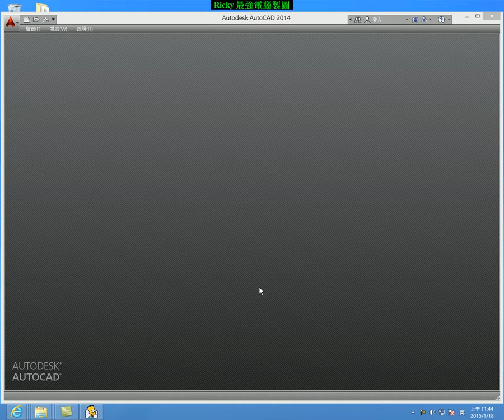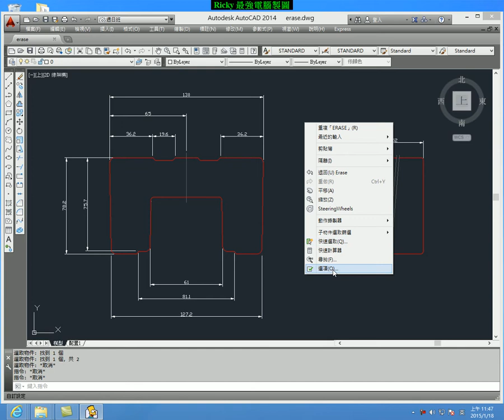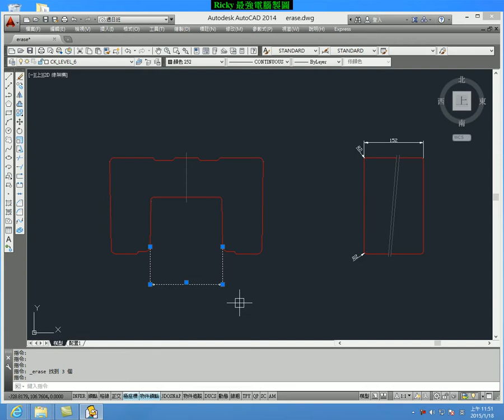01-05 AutoCAD教學 2D 刪除與復原-1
窗選,框選傻傻分不清楚.